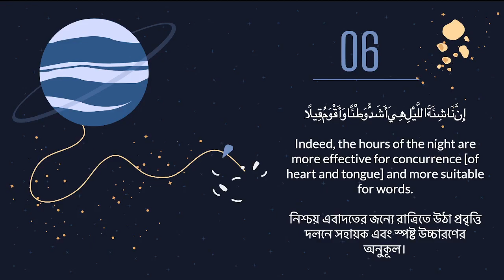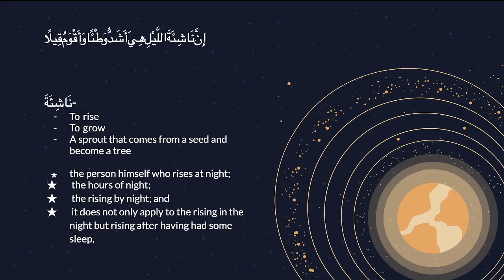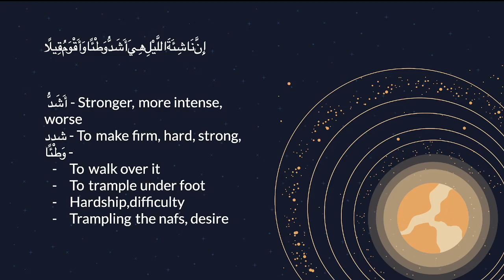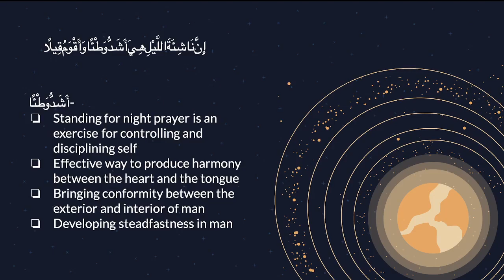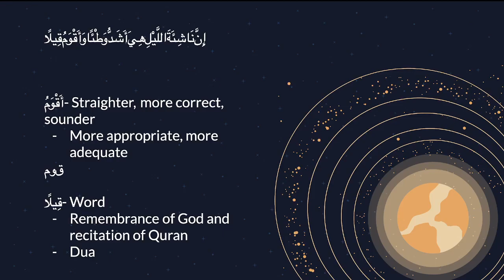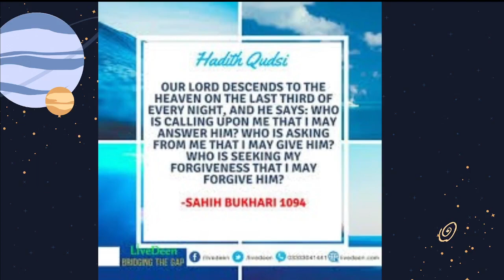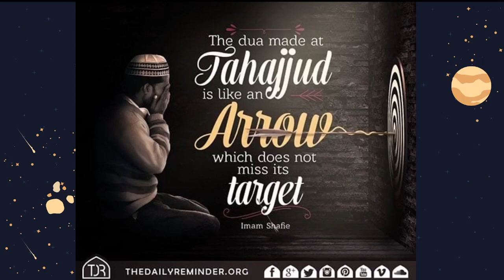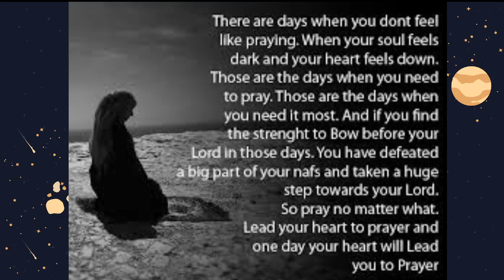[BANGLA LECTURE]Surah Al Muzzammil II Benefits from tahajjud II part 7